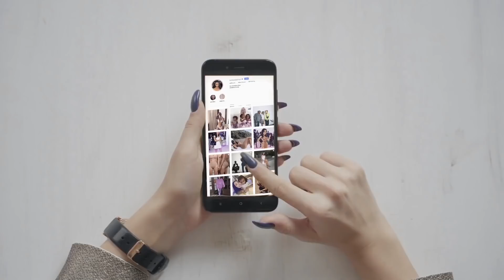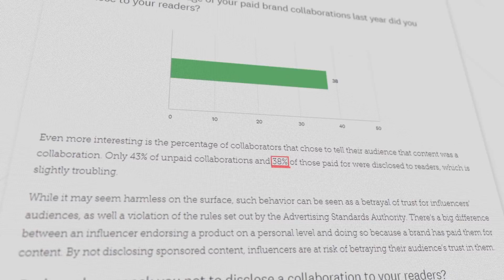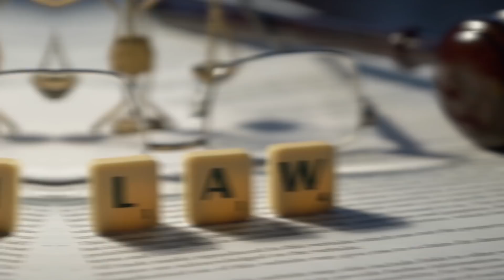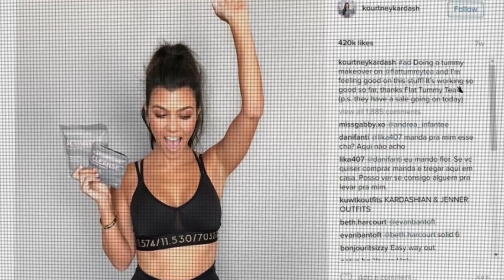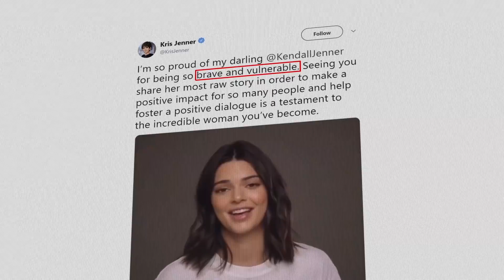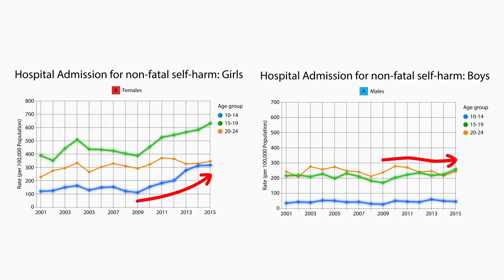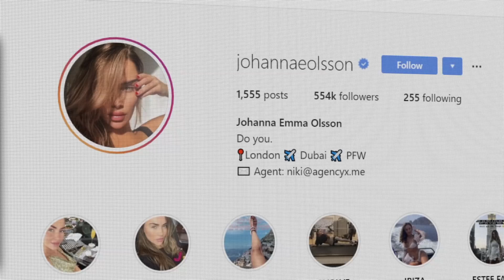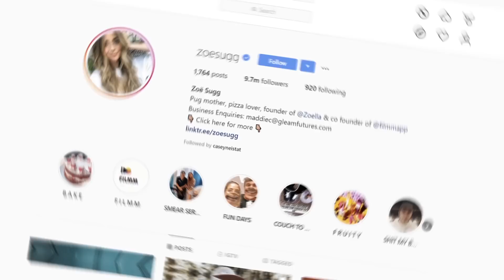Secrets Social Media Influencers Don’t Want You To Know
Social Media influencers are hiding a lot of shady secrets you should be aware of. Coming up are some secrets social medi influencers don't want you to know.

Legal Stuff.